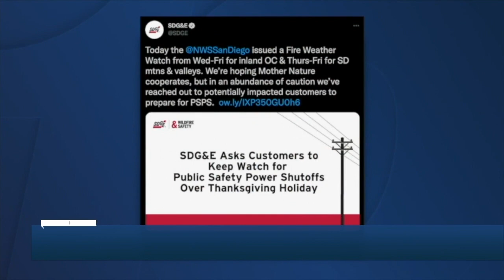ABC 10 News San Diego KGTV Latest Headlines | November 23, 10pm